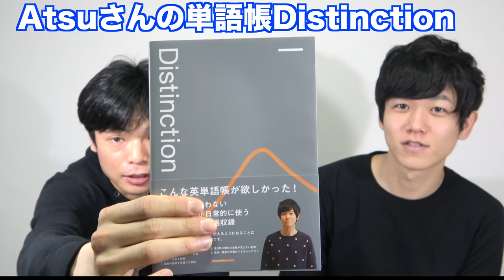AtsueigoのATSUさんついに登場！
リクエストの多かったATSUさんとついにトークしました

クラウドファンディング